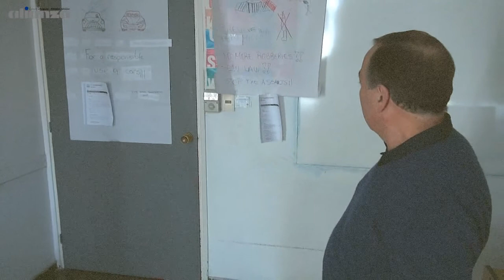Episodios extraños en la Alianza 2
Continúan los extraños episodios en la Alianza...